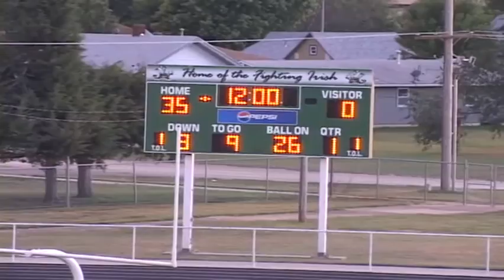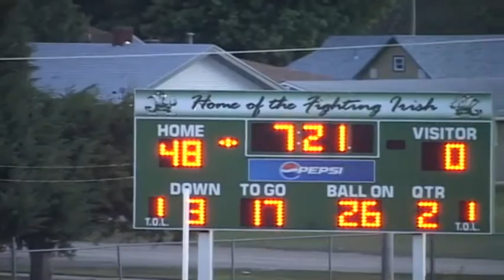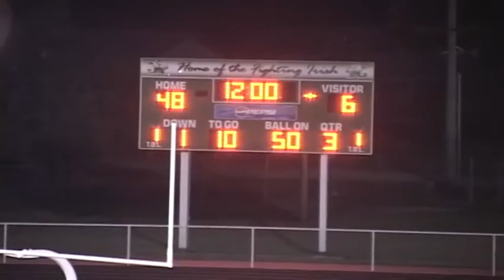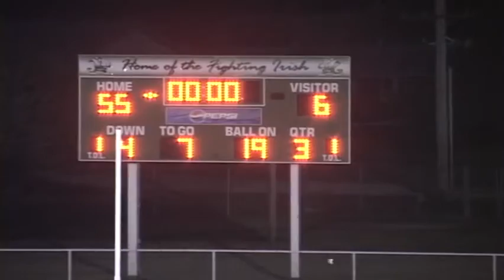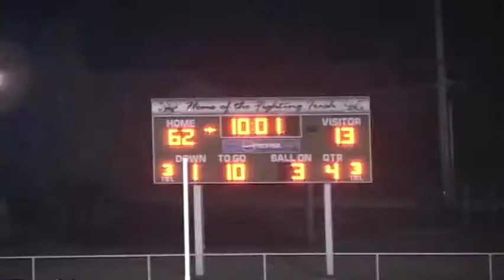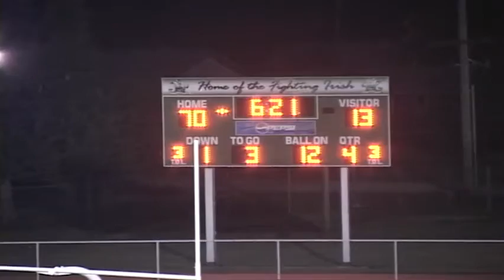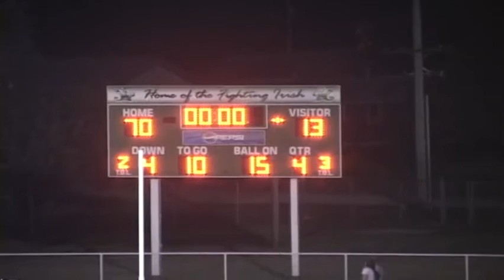02 2011 Christ Prep vs La Crosse